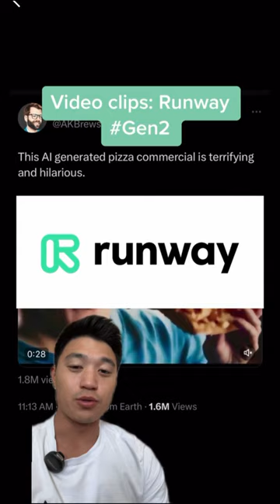HOW TO CREATE AN AI PIZZA COMMERCIAL